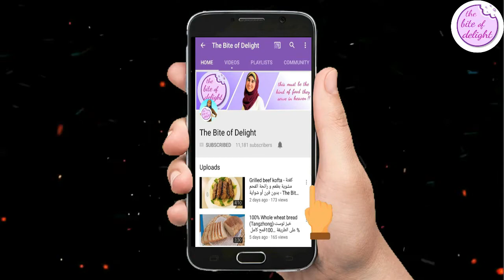شوربة كريمة الدجاج بالمَشروم حصرياً - Cream of chicken soup with mushroom- The Bite of Delight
The Bite of Delight, is a Project I started along with my mother so we can serve people and allow them to have a sneak peak at what food from our perspective tastes like..
We are here aiming to please people's taste buds with the best materials, healthiest ways, freshest ingredients and best prices.
We can discuss any item that is NOT on the menu and make it for you if it is within our capabilities

ذا بايت أوف ديلايت، هو مشروع بدأته مع والدتي حتى نتمكن من خدمة الناس، و اعطائهم فرصة تذوق الطعام  و التعرف عليه من وجهة نظرنا نحن نسعى هنا لإرضاء حاسة التذوق عند الناس من خلال استخدام أفضل المواد، أصح الطرق، المكونات الطازجة و بأفضل الأسعار يمكننا مناقشة أي بند من البنود التي ليست على
القائمة وطبخها خصيصاً لك إذا كان ذلك في حدود قدراتنا

  The Bite of Delight  تجدون فيها كل ما يتعلق بالمطبخ  تقدمه صبا محمود ناجي تقدم  أشهر وأشهى  الوصفات والأكلات باللغة الإنجليزية وتقدم تقييمات لمنتجات خاصة بالمطبخ